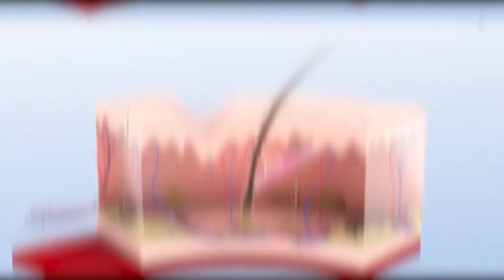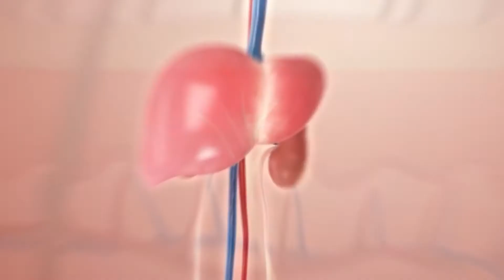What is the role of Mesotherapy in hair loss?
We already  have the biggest YouTube channel in the world with over 2.2 million subscribers and over 150 millions views, this is the English version

Share with your friend and family.